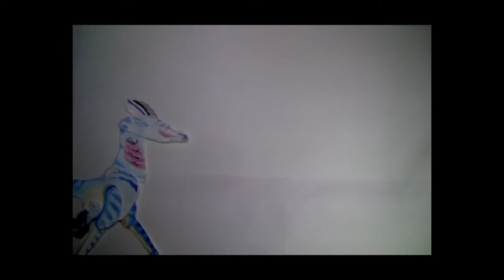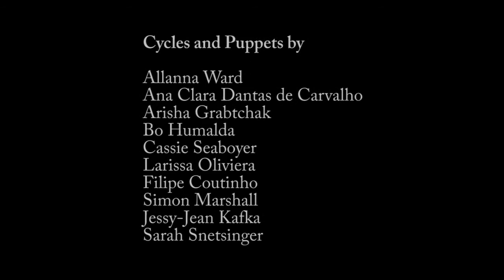Positively - Ruth Minnikin - NSCAD Animation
Composer - Ruth Minnikin
Compiled By - Becka Barker
Animation By - NSCAD - Intro to Animation - Fall 2014